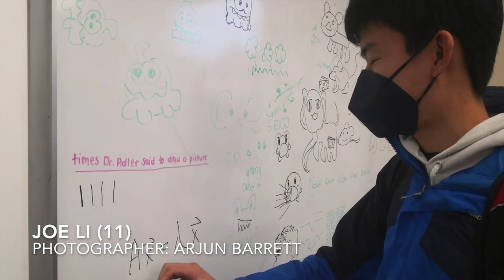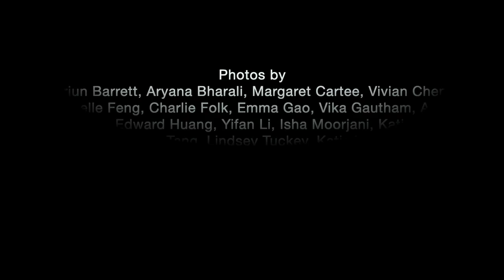Photo Slideshow Jan. 11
Created with photos by Arjun Barrett, Aryana Bharali, Margaret Cartee, Vivian Chen, Mirabelle Feng, Charlie Folk, Emma Gao, Vika Gautham, Ariana Goetting, Edward Huang, Yifan Li, Isha Moorjani, Katie Reed, Jessica Tang, Lindsey Tuckey and Katie Wang

Slideshow by Jessica Tang